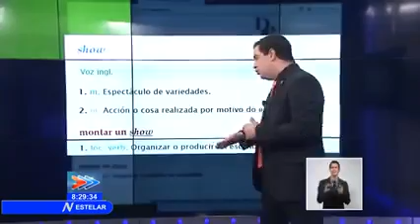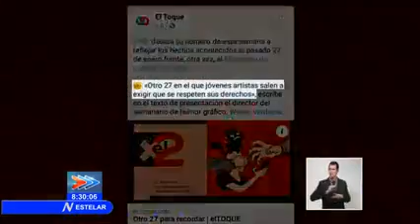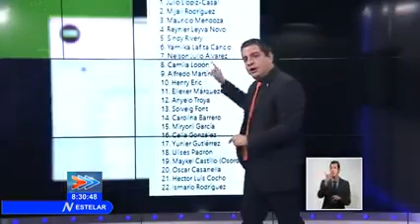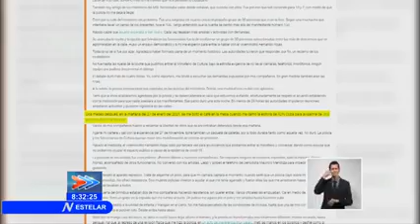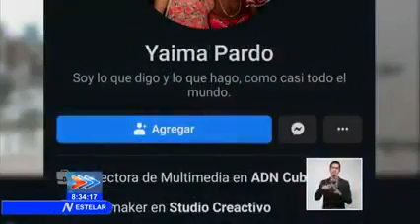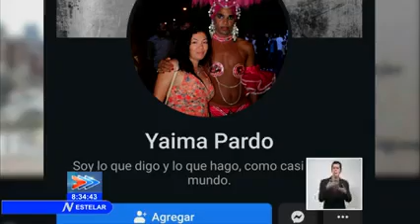El que tenga los ojo 👀cerrado( que los abra